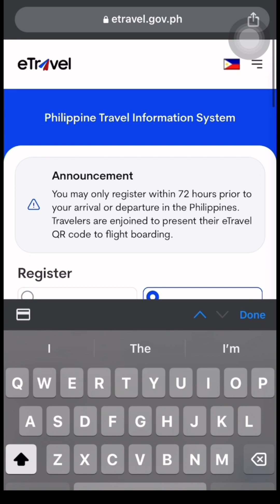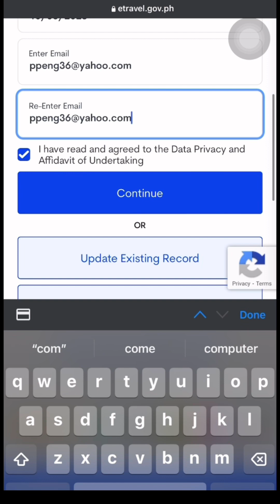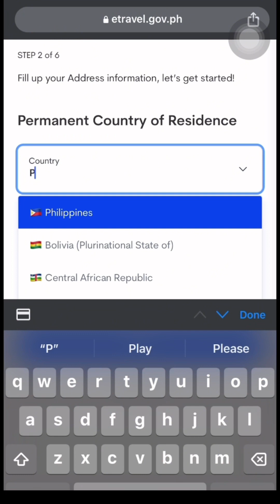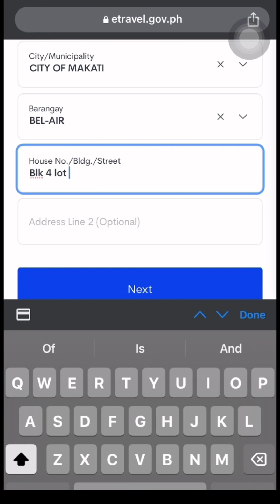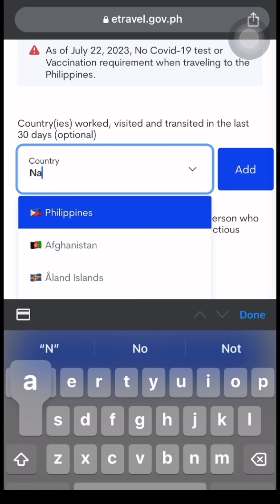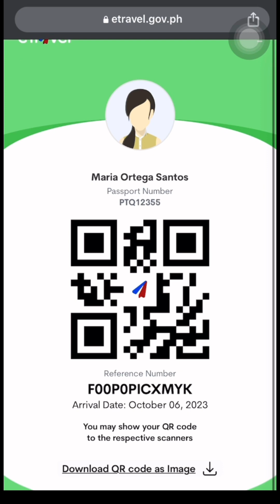HOW TO REGISTER TO eTRAVEL.GOV.PH